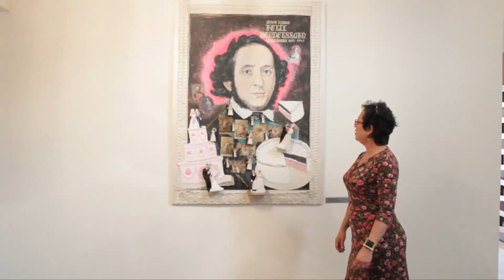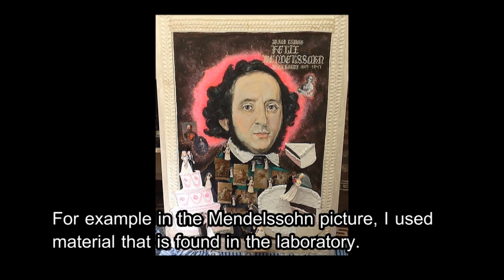"Baroque Punk" Extended Interview with Lilliana Amezcua; Ingles y Español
"Barroco Punk," Más entrevistas con Lilliana Amezcua Alvarez. Un film por W.D. Sherman Olson - Iconostar Productions LLC.

More Interviews with Lilliana Amezcua-Alvarez. A film by W.D. Sherman Olson - Iconostar Productions LLC.